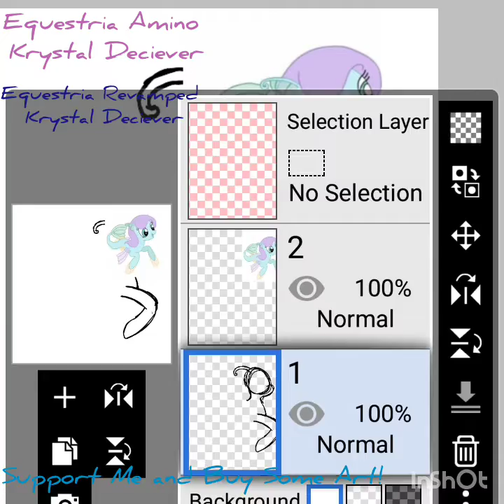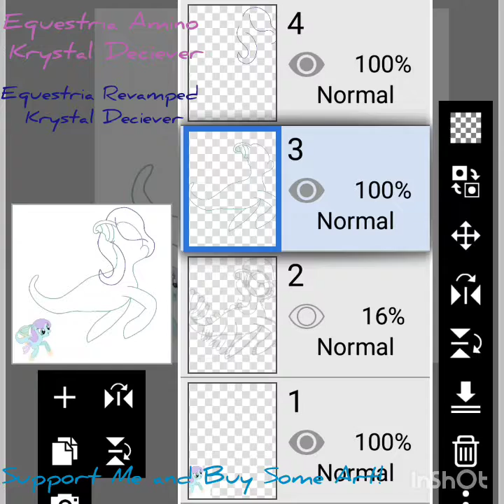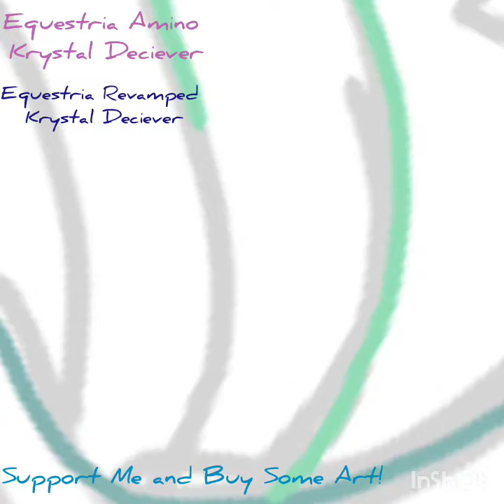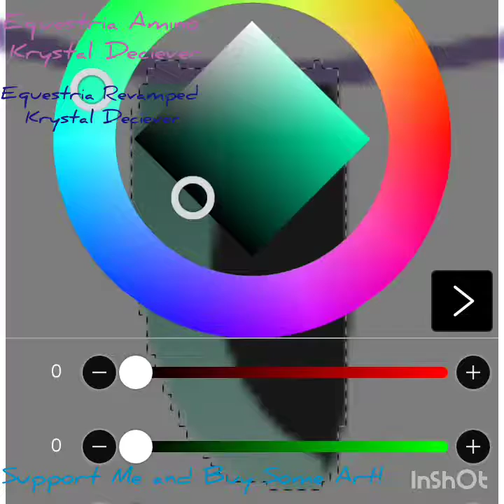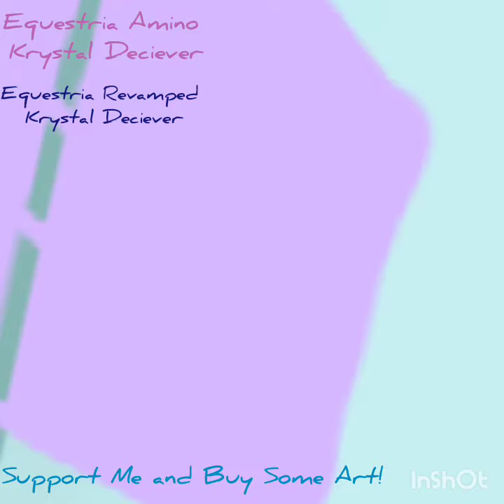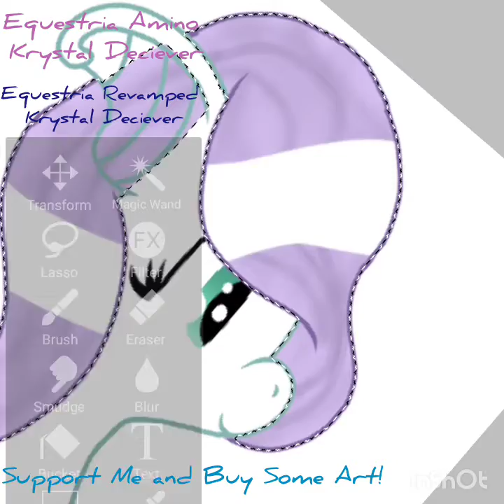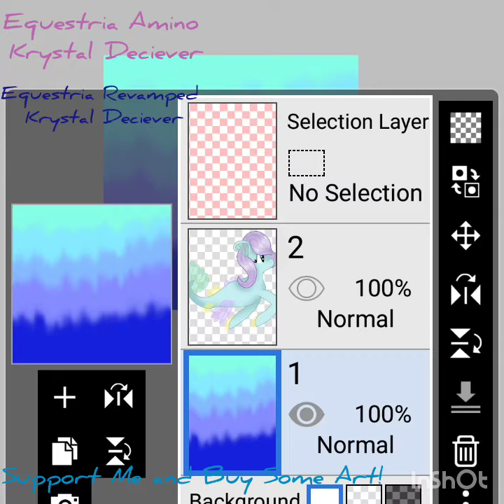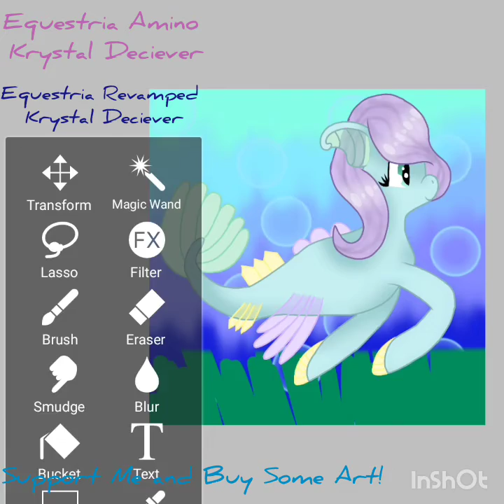AT With Gloominosity || Speedpaint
Today I did an Art Trade with Gloominosty! She drew for me my OC Ocean Breeze, and I drew her OC! Make sure to check her out!

Hello! Krystal Deciever here! Im saving up for a painting app for my computer, a tablet and stylus for drawing on my computer, Minecraft for PC, Mods for Minecraft PC, and recording and editiing software! To save up for these, im selling commissions!

Stalk me on these!